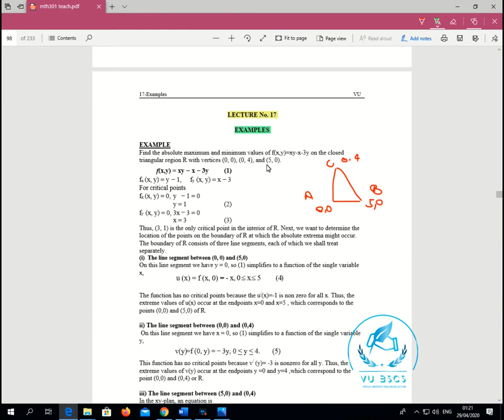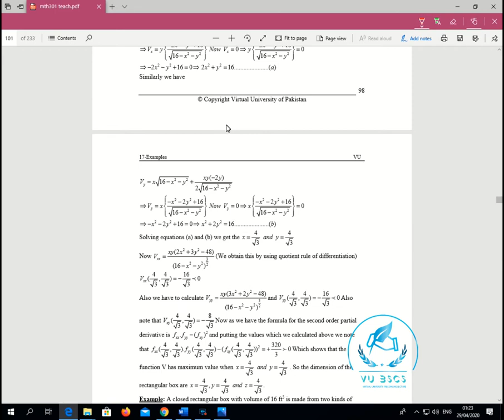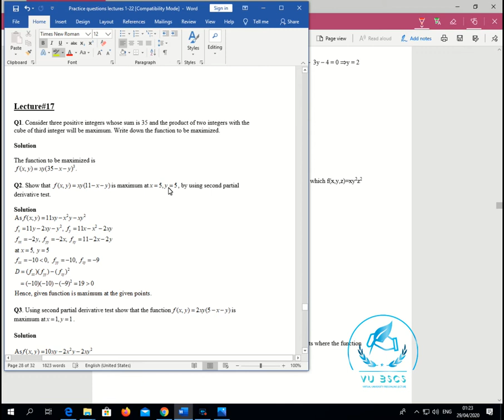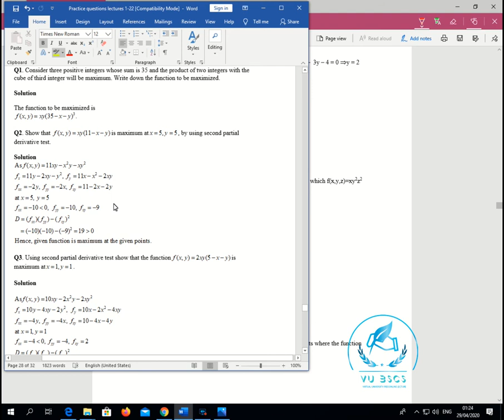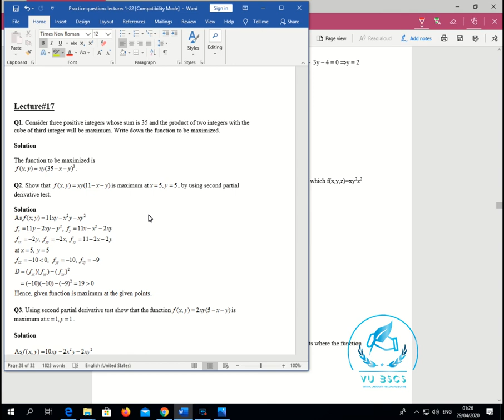MTH301(Lecture No 17)(Examples) Short Lecture || By Vu BsCs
MTH301_Short Lecture
BY
(VU BsCs)

Allahhafiz! :)